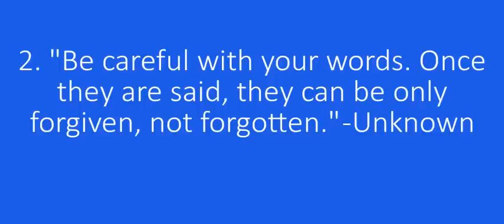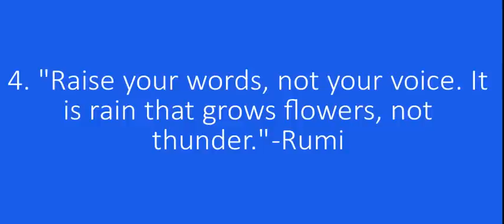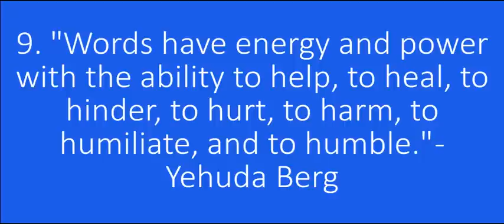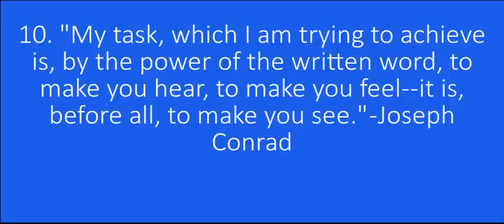11 Quotes About the Power of Words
11 Quotes About the Power of Words